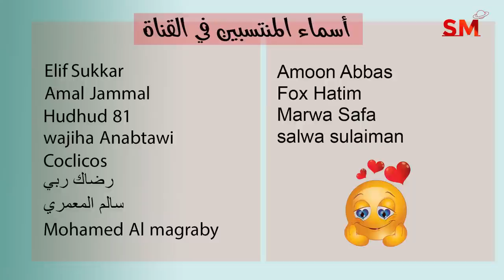توقعات الأبراج اليوم الخميس 13 تشرين الأول - أكتوبر 2022 سعيد مناع